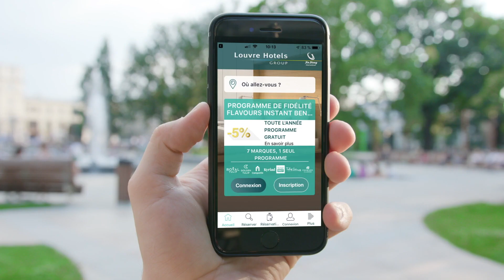LHG APP FR HD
Louvre Hotels Group est un acteur majeur du secteur de l’hôtellerie mondiale, dont le portefeuille compte aujourd’hui plus de 1 500 hôtels dans 54 pays.
Il dispose d’une offre hôtelière complète de 1 à 5 étoiles avec les marques historiques de Louvre Hotels Group : Royal Tulip, Golden Tulip, Campanile, Tulip Residences, Kyriad, Kyriad Direct, Tulip Inn, et Première Classe ; les 5 marques du réseau Sarovar en Inde, le groupe Hôtels & Préférence, ainsi que la marque chinoise Metropolo. Le groupe a également un accord de distribution avec le groupe Barrière.
Louvre Hotels Group est une filiale de Jin Jiang International Holdings Co., Ltd., 2ème groupe hôtelier mondial.